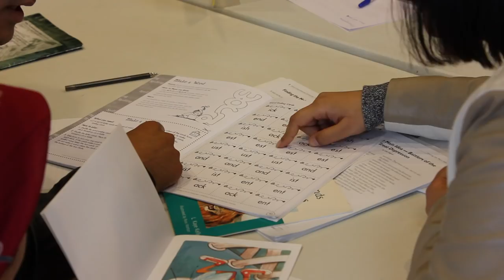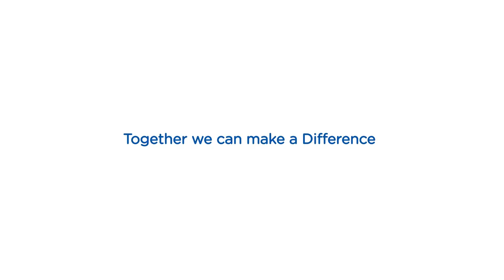Dandenong Tutoring Program 2014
Hear from our volunteer tutors and students talking about the benefits of the Vinnies Dandenong Tutoring Program in the community.